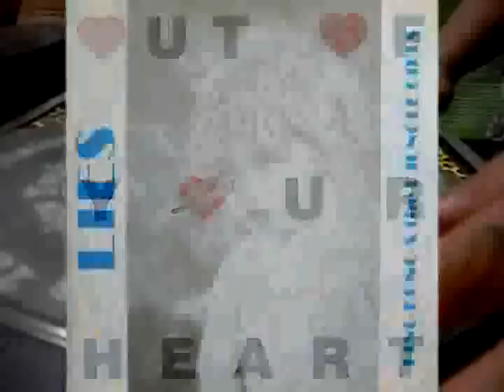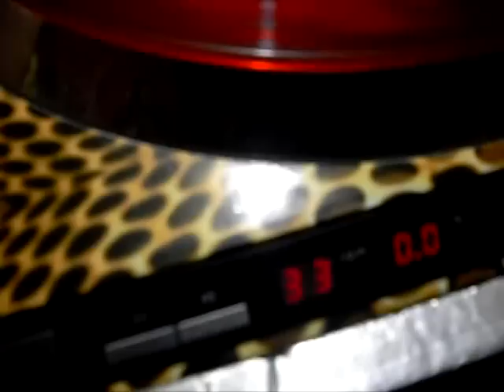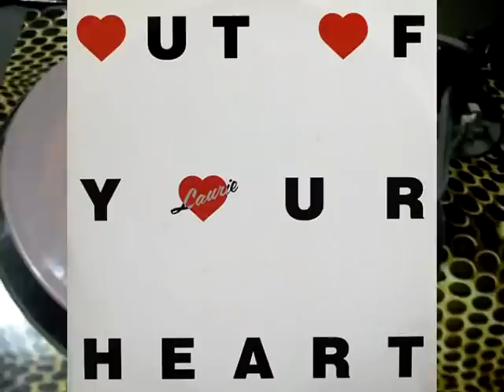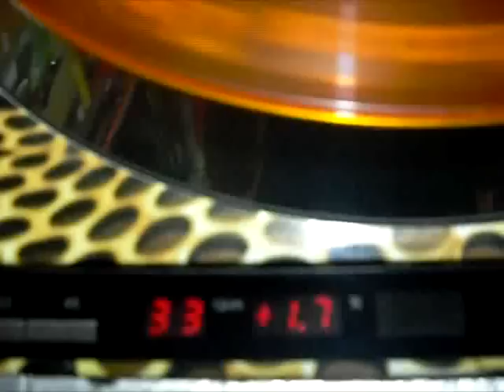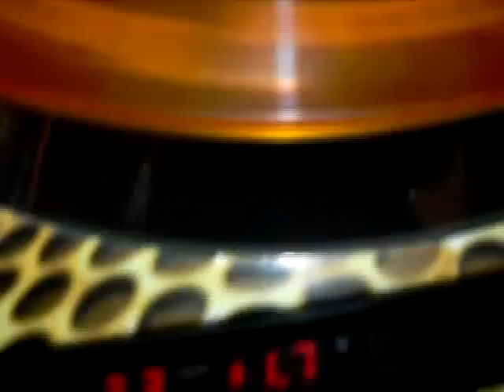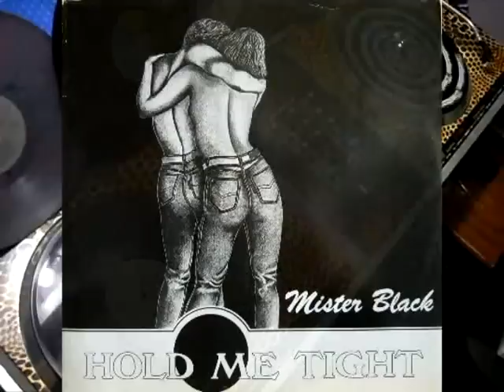Fraternidad 80's - Sesion ItaloDisco - Rodolfo Rodriguez.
AMIGOS AQUI TRAIGO OTRA SESION DE ITALODISCO, ALGUNOS OLVIDADOS Y OTROS MUY SONADOS AUN, ADEMAS USANDO CON ORGULLO LOS FAMOSOS DISCOS SELLO SONO-MUSIC.. CON ORGULLO DIGO, PORQUE ME GUSTA COLECCIONARLOS Y SON UN TESORO, MOSTRANDOLE TAMBIEN LA SERIE DE DISCOS DE COLORES QUE ERA TODA UNA NOVEDAD PARA LA EPOCA EN VENEZUELA..LES DEJO TAMBIEN SUS CARATULAS ORIGINALES POR CADA TEMA Y ASI APROVECHEN DE CONOCERLAS EL QUE NO TUVO LA OPORTUNIDAD, YA QUE SONO MUSIC USABA UNA CARATULA GENERICA PERO MUY ANIMADA Y COLORIDA Y TAL VEZ ALGUNO NO CONOCIO SU CARATULA ORIGINAL.. TAMBIEN PUEDEN VER LOS NOMBRES DE TODOS LOS TEMAS QUE AQUI INCLUYO.. .. GRACIAS POR VER MIS VIDEOS Y TOMARSE SU TIEMPO... EN CONTACTO HASTA LA PROXIMA.. SALUDOS A TODOS LOS PANAS DEL GRUPO FRATERNIDAD 80'S Y LOS DEMAS GRUPOS DE FACEBOOK QUE HOY EN DIA SON MUCHOS Y RESALTAN ESTA MARAVILLOSA DECADA QUE FUE LOS 80'S..RODOLFO RODRIGUEZ..